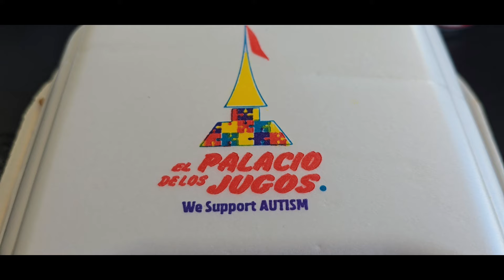El palacio de los jugos. Donde mejor se come en toda MIAMI